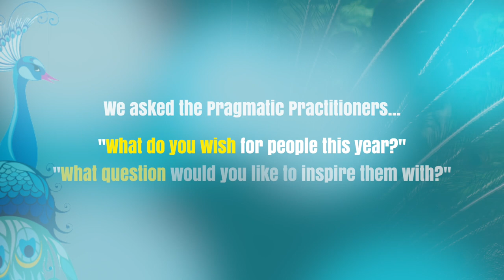Pragmatic Practitioners' New Year Invitation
We asked the Pragmatic Practitioners .

What do you wish for people this year?
What question would you like to inspire them with?